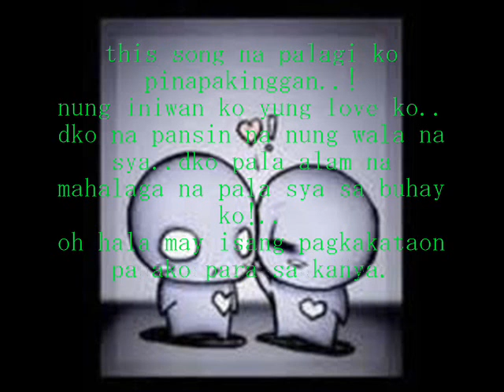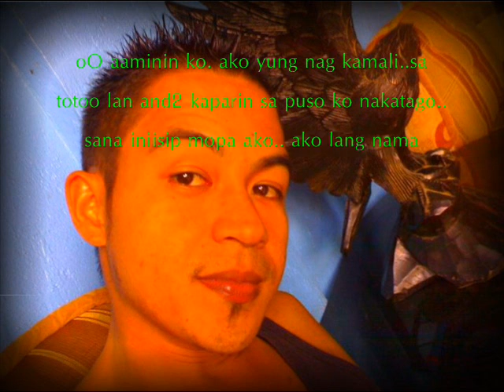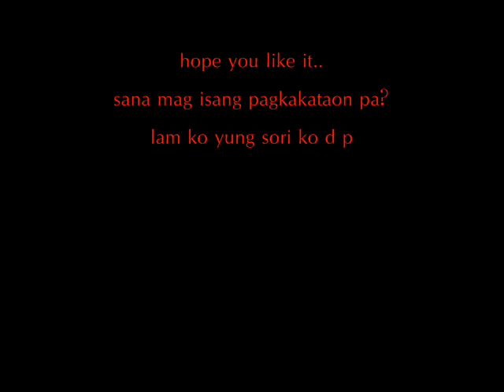tanong ko..?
paya sa X kooohhh